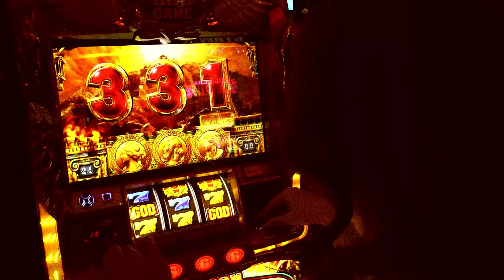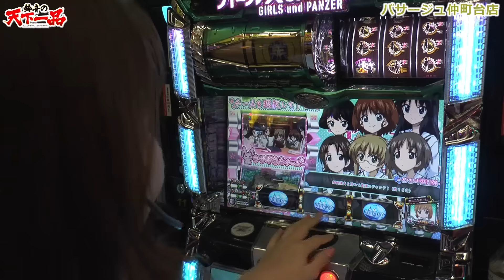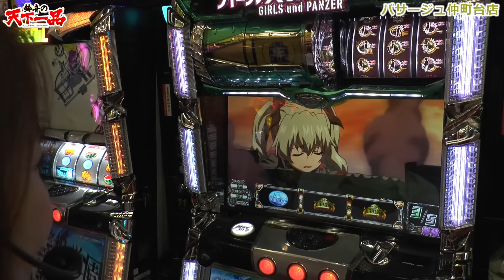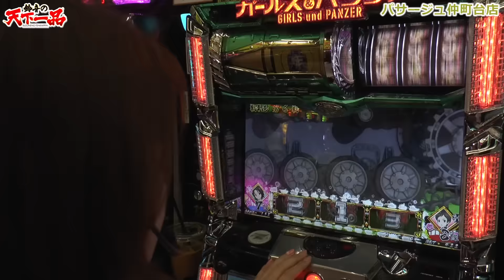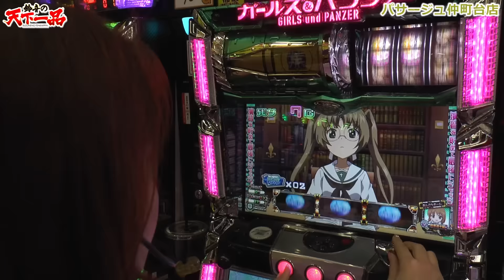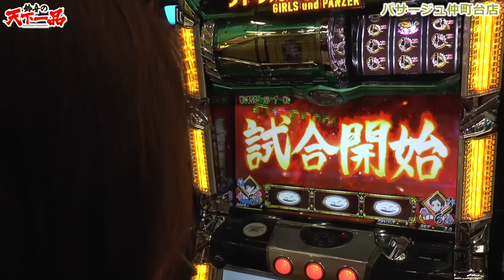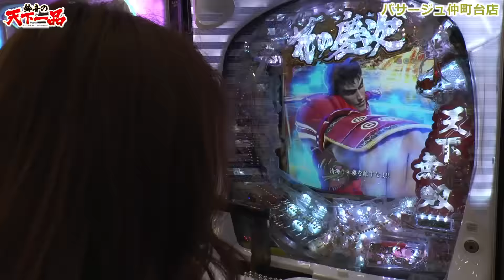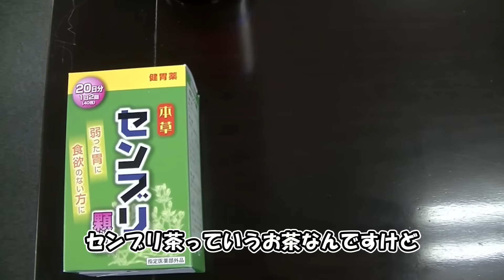【ガルパン】【最終回】鈴音の天下一品第16回[by ムテキTV]【パチスロ】【スロット】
鈴音が神奈川県「パサージュ仲町台店」で実戦！
最終回はガルパンで勝負！
鈴音の今後はどうなるのか・・・

【企画概要】

ムテキTVの知名度を上げるべく、
鈴音が2016年12月1日から３カ月間の『キャベツ生活』にチャレンジ！

■達成目標

・Twitterフォロワー数１万人
・Youtube再生数５万回←達成!!

■鉄の五箇条

・キャベツのみを食すべし
・プラス差枚分で食材と交換←new
・差し入れは食べて良し(既製品のみ)
・ＳＮＳでキャベツ生活に不正が無いか常に報告すべし
・バストサイズは維持すべし

パチスロ　ガールズ＆パンツァー
(C)GIRLS und PANZER Projekt, (C)ＯＬＹＭＰＩＡ

ＣＲ花の慶次Ｘ～雲のかなたに～
(C)隆慶一郎・原哲夫・麻生未央／NSP1990 版権許諾証YSD-338, (C)Ｎｅｗｇｉｎ